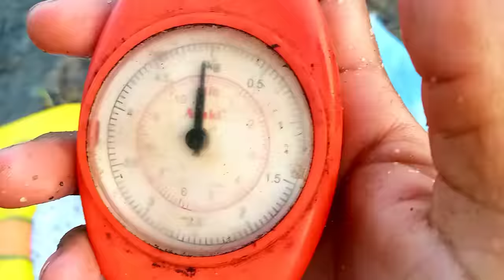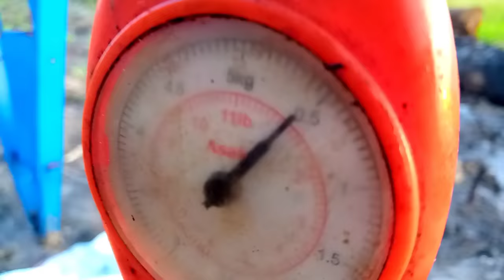🌽 Nació El Maíz Primera FERTILIZACIÓN Del maíz - Estos Fertilizantes Se Aplicaron Al Maíz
Te muestro la aplicación de la fertilización de base al maíz, este es un ensayo donde a lo largo del cultivo se evaluara diferentes factores de variabilidad de rendimiento.